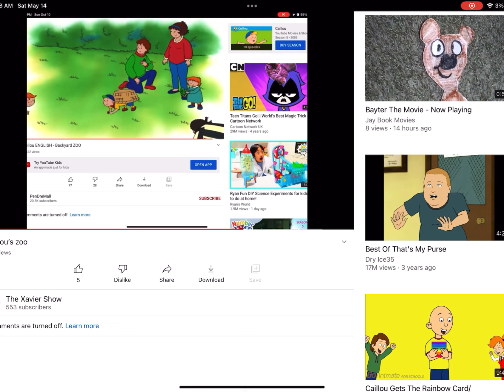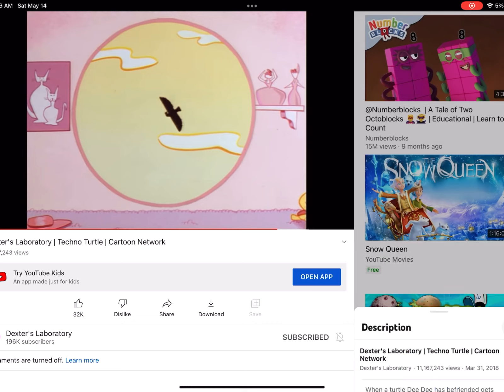Caillou safari rescue episode 1 Galapagos tortoise